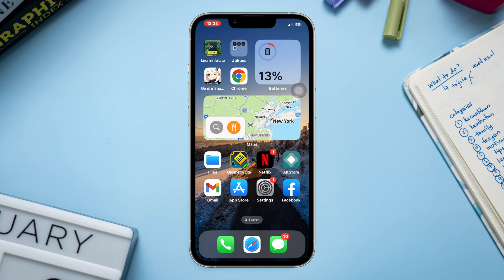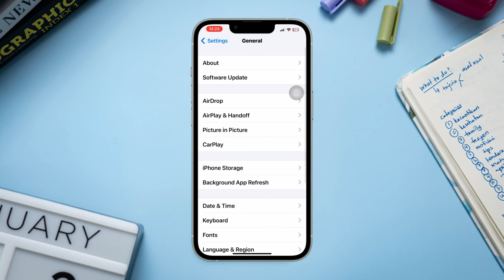Fix iPhone Automatically Turns on Wi-Fi and Bluetooth | Disable Auto Wi-Fi & Bluetooth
Is your iPhone automatically turning on Wi-Fi and Bluetooth? Watch this video to stop Bluetooth and wifi from automatically turning on your iphone.
Many iPhone users have reported that their Wi-Fi and Bluetooth automatically turn in the morning and at other times.
Cause after analyzing the problem, I will show you some quick processes to fix the iPhone by automatically turning on Wi-Fi and Bluetooth.

00:01- Video intro
00:22- Solution 1: Try the first solution
00:38- Solution 2: Follow the second solution
00:56- Solution 3: Check for an update
01:07- Solution 4: Reset all settings
01:20- Solution ending